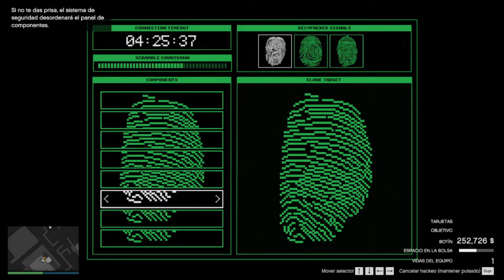GTA Online Cayo Perico Heist SOLO - $1,912,400 ( 5 Minutos )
💎 Mi setup y recomendados para empezar en Youtube:
💎Windows 10 Pro💎
💎Memoria instalada (RAM): 8,00 GB
💎Procesador: AMD Ryzen 5 2600 Six - Core Processor 3.40 GHz
💎Tipo de sistema: Sistema Operativo de 64 Bits Procesador x64